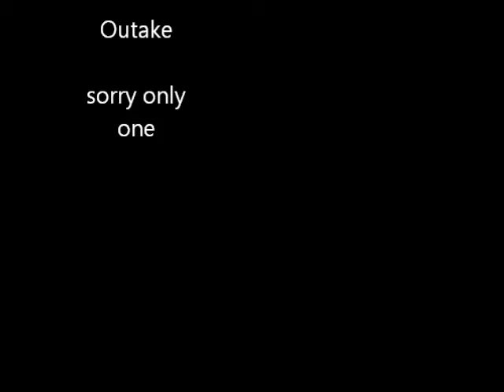Outdoors.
got bored, as usual...hahaha